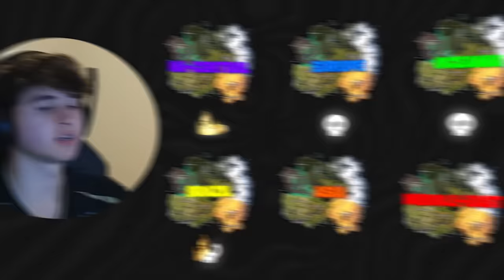Playing *UNREAL* Ranked in EVERY Region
Today I decided to get a Fortnite win on EVERY Fortnite region...  What region do you think will be the easiest? Let me know down in the comments!